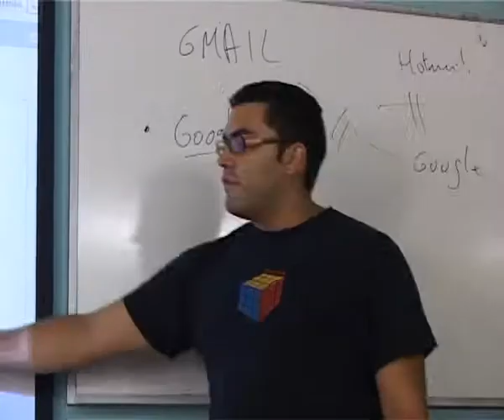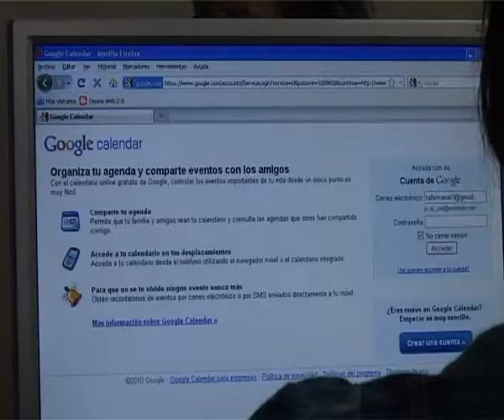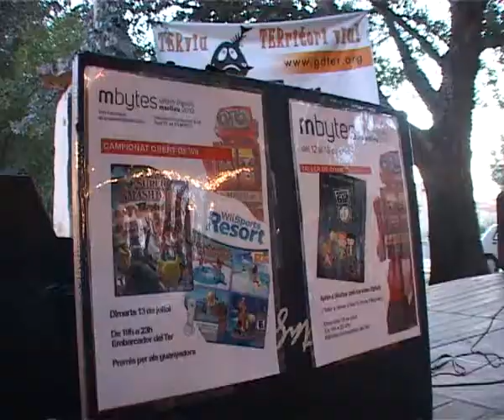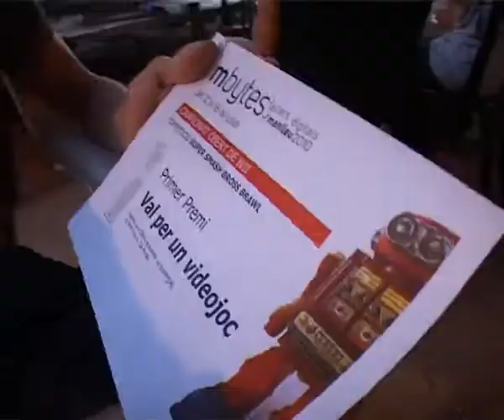mbytes 1part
El mes de juliol de 2010 es va dur a terme la 1a edició de l'mbytes. Una setmana digital organitzada per l'Oficina de Promoció Econòmica (OPE) de Manlleu amb l'objectiu d'acostar les Noves Tecnologies a la població a través de diferents tallers. El públic, igual que les activitats, va ser divers i abundant, de totes les edats, amb diferents interessos sobre les noves tecnologies.